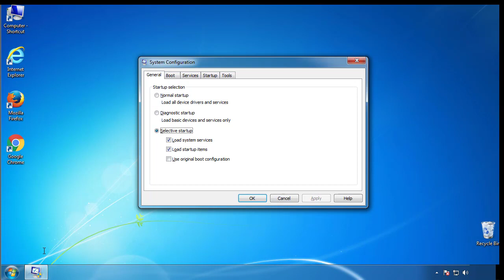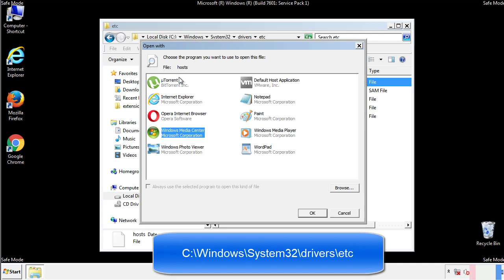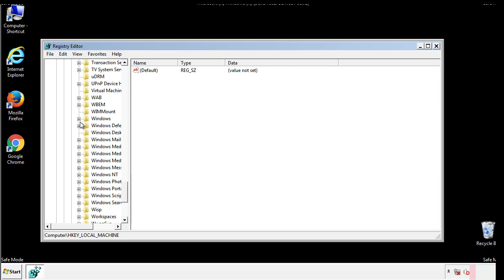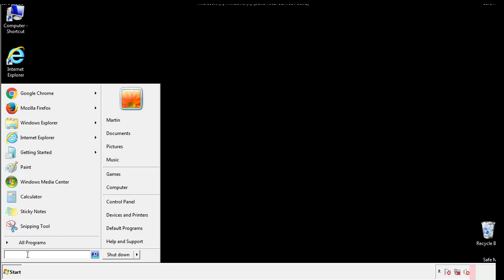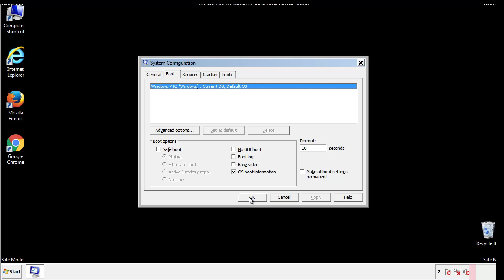Fgui File Virus Ransomware [.Fgui ] Removal and Decrypt .Fgui Files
.Fgui File Virus Ransomware Removal (+.Fgui File Recovery)

How to remove Fgui ransomware (Virus Removal Guide)
.Fgui Files Virus (STOP) – How to Remove + Restore Files
Remove Fgui Ransomware and Decrypt .Fgui Files
Remove .Fgui Virus (File Recovery+ Ransomware Removal)
.Fgui File virus - Remove It and Recover Files
How to remove Fgui Ransomware - virus removal steps
.Fgui Files (STOP Ransomware) – Remove + Restore Data
.Fgui file virus ransomware (Restore, Decrypt .Fgui extension files)
.Fgui file virus Removal Guide – Help To Decrypt Your Files
Guide – How Do I Decrypt .Fgui File Extension Virus
.Fgui file virus Removal Guide +File Recovery
How to Remove .Fgui Ransomware and Restore .Fgui Files
Get Rid of .Fgui file virus (Remove Ransomware + Recover Data)
Remove .Fgui file virus And Recover Encrypted Files
Remove Fgui ransomware and retrieve the encrypted files
How To Uninstall .Fgui file virus From PC
How to Get Rid of .Fgui file Virus Effectively?
How To Delete .Fgui file virus From PC
Uninstall .Fgui ransomware from Windows 10
Remove .Fgui ransomware virus (+File Recovery)

Howtoremoveguide